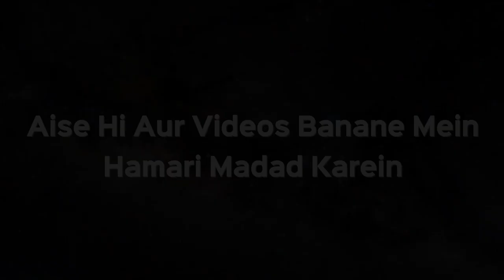Kisi Shakhs Ne Biwi Ko Haiz Ki Haalat Mein Talaq De Diya To Talaq Hua Ya Nahi? | Sk. Kifayatullah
Kisi Shakhs Ne Biwi Ko Haiz Ki Haalat Mein Talaq De Diya To Talaq Hua Ya Nahi? | Shaikh Kifayatullah Sanabili | iPlus TV